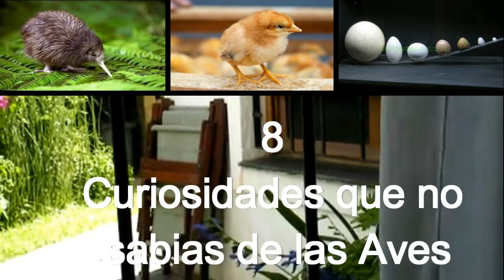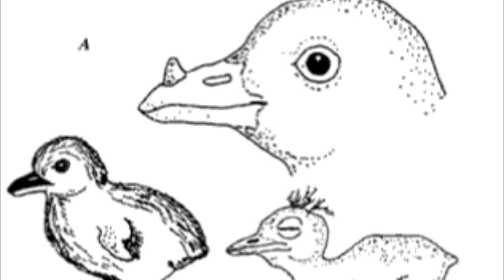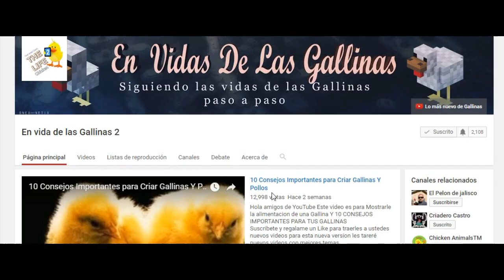8 Curiosidades Impresionantes que no Sabías de las Aves- HD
ÁBREME
¿Sabías que las aves como los loros pueden abrir las latas de colas?
¿Sabias que existe una raza de gallina totalmente negra?
Y MUCHAS MÁS CURIOSIDADES TE MOSTRARE EN ESTE VÍDEO MUY INTERESANTE PARA MUCHOS DE USTEDES.
DE este canal:
DE mi:
Israel Castro:
MI PAGUINA WEB - COMO CRAIR GALLINAS PASO A PASO
NO TE VAYAS SIN VISITAR MI BLOG- CON INFO DE GALLINAS:
bases del video: TARINGA,OMICRONO,BLOGGER
Les agradezco por que ya somos 2422 suscriptores espero que siguamos creciendo...Saludos